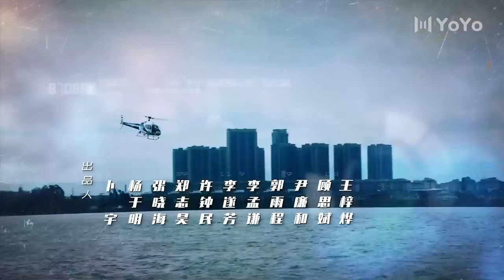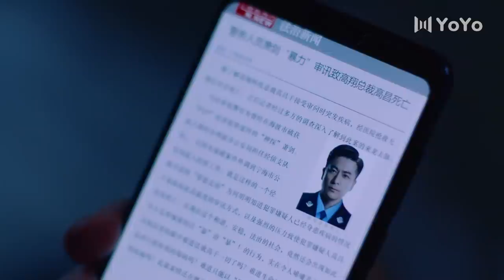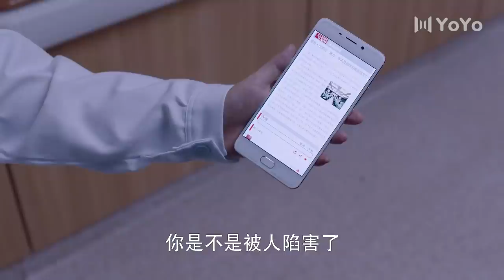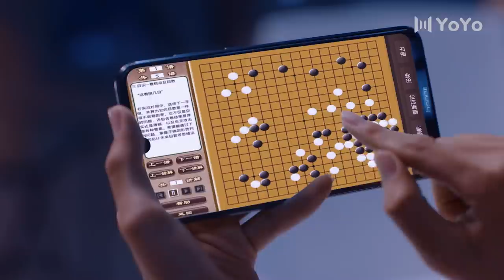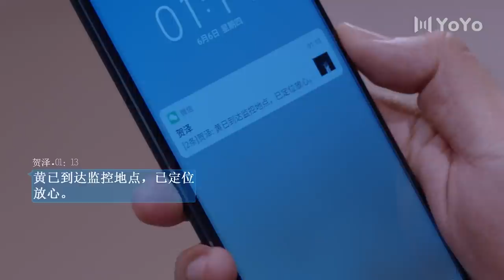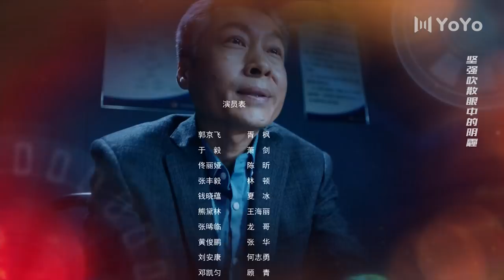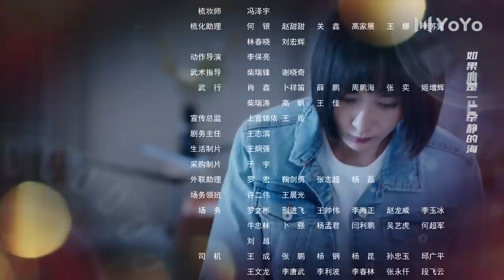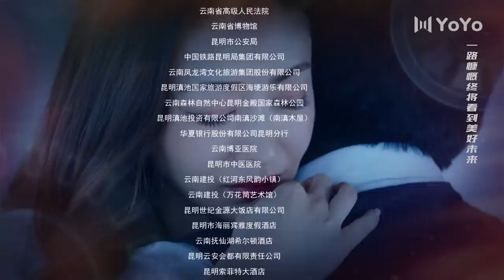【ENG】EP09 杠杆 | The Scale of Desire（郭京飞/于毅/佟丽娅/张丰毅/熊黛林）